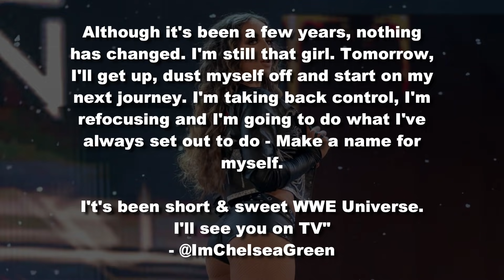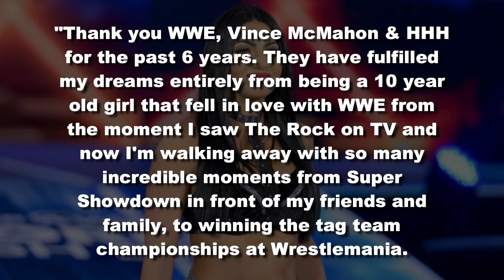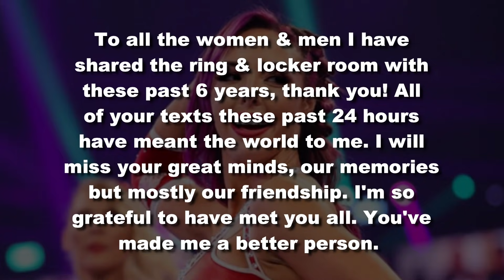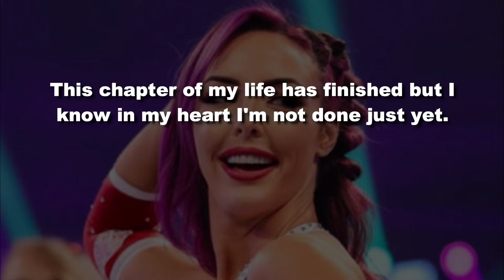Emotional WWE Wrestlers React To Being Released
WWE wrestlers share their emotional reactions to being released from the company.